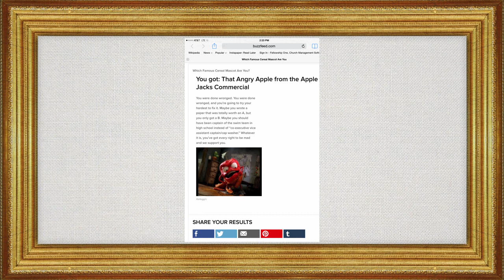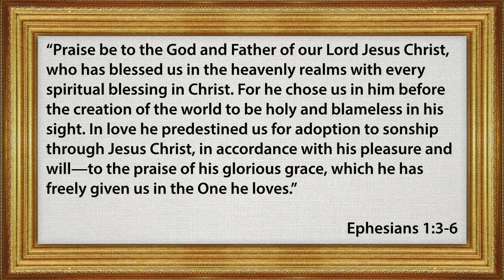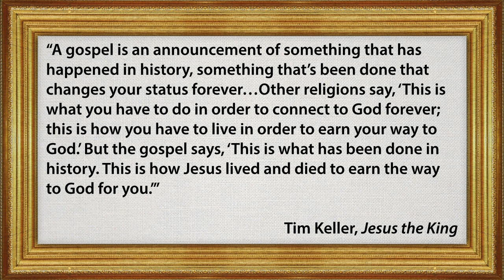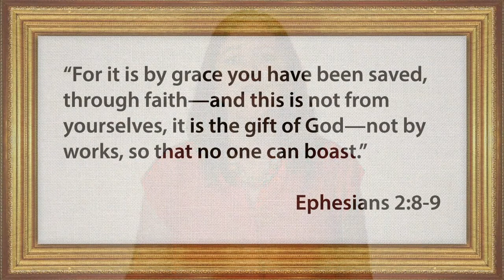I Am God’s Masterpiece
Tammy Melchien teaches for Week 1 of the Masterpiece series.

Big Idea:It is God who gives us our identity. We do not earn it. It is a gift of God that no one can take away from us.